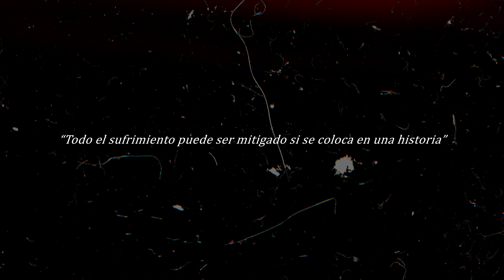MADA - El tiempo cura todo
Primer tema Perteneciente a la MixTape. 🦇 "Nacimos Para Morir" 💔
Esperen los temas que faltan por salir de esta MixTape 💔 son 4

Renzo Mada - El Tiempo Cura Todo
Prod by Pmbp
Animacion by Renzo Mada
Beat by Ahnboi

♫ Prod. Musical ♫